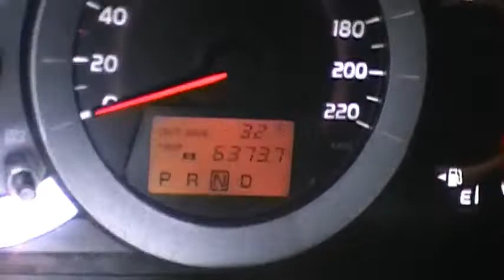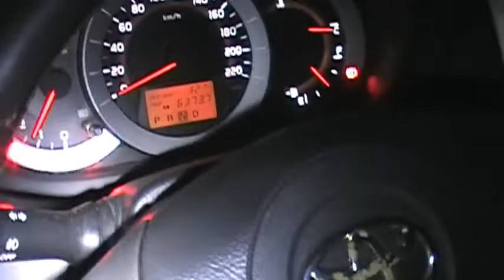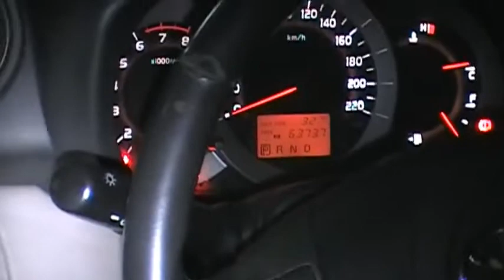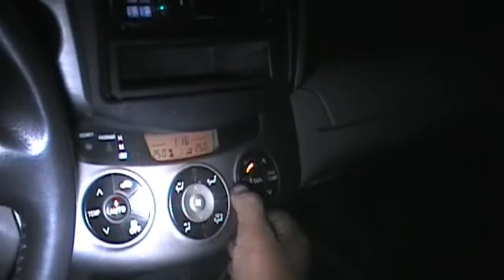toyota rav4 cleaning of relay box and fuse,electrical connectors.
sir philip called me that his toyota rav4 didn't work, after his car was flooded in marikina he was able to build it in big shops and after it was built he used his car for three months, after three months the toyota rav4 stopped and that he has been in stock for almost six months and sir philip thought of letting me check his car. I also told him that all the contacts of the fuse, relay box, and eellectrical connectors need to be cleaned, so that's it ka angel did all the cleaning of the fuses, relay box, electrical connectors, so the coupon was successfully fixed and sir philip was surprised that his toyota rav4 is up and running until now he is still using it. pls ... subscribe you angels .. .                               toyotarav4#cleaningoffuse#relaybox#elictricalconnectors.